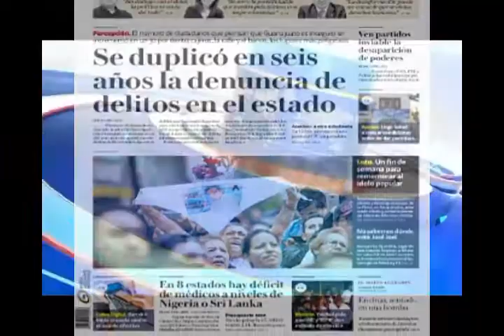Primeras Planas Estatales, 30 de Septiembre